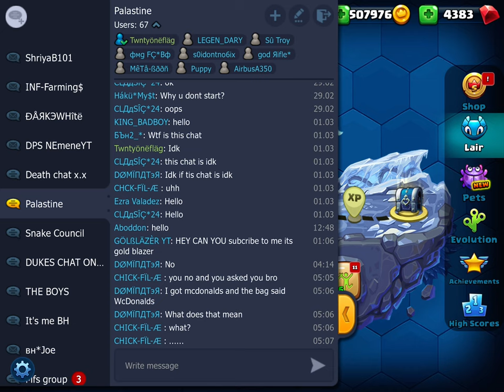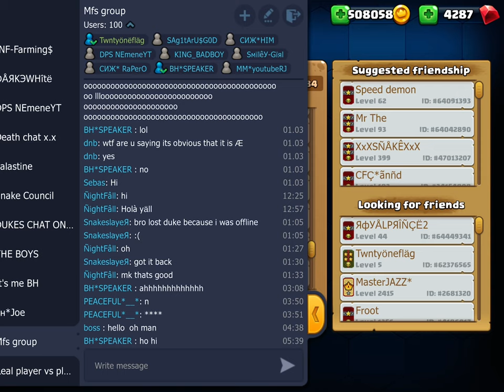LBS: Let’s play chill (Episode 36) & Fast & Furious (Episode 13)